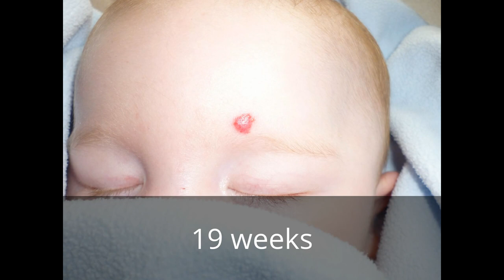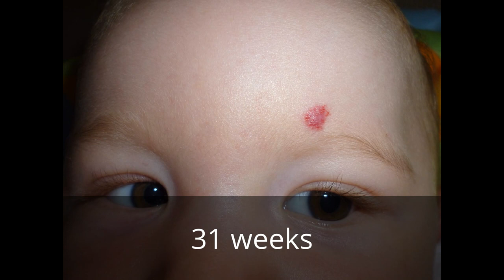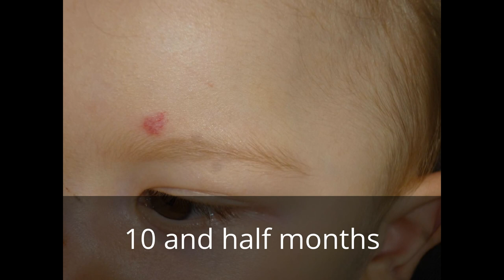Our Son's Hemangioma Birthmark Journey so far. No treatment.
Hi, this is a photo slideshow to show the Journey of our Son's Hemangioma Birthmark. We have used the 'wait and see approach' as advised by our doctor and are very happy we did. As you can see the Birthmark has almost disappeared!
Hope this helps some of you who are maybe starting out on the same Journey :-)